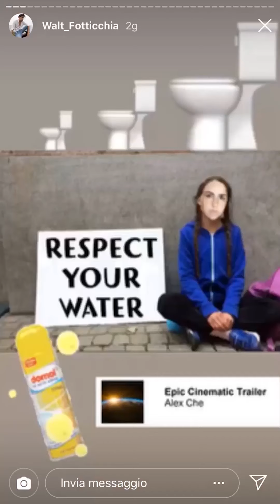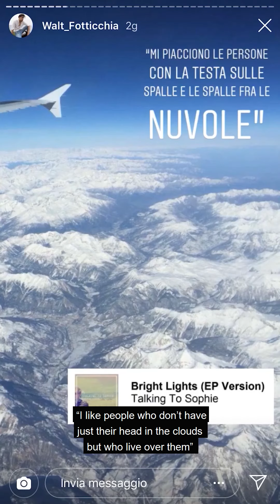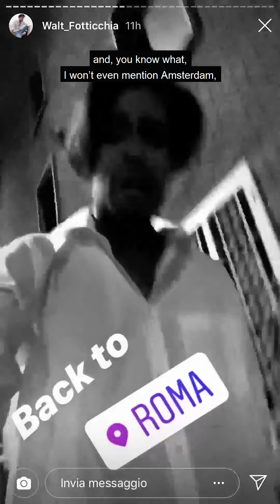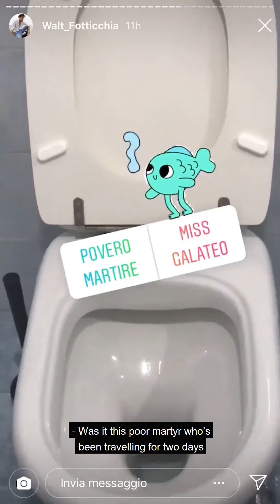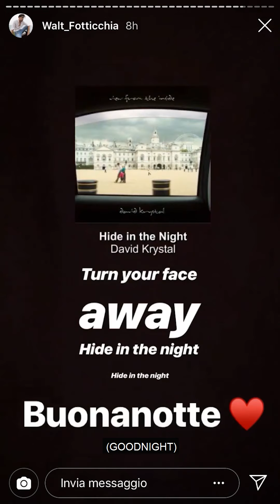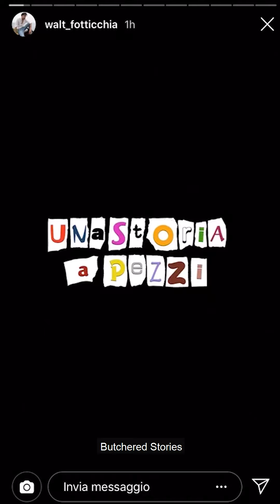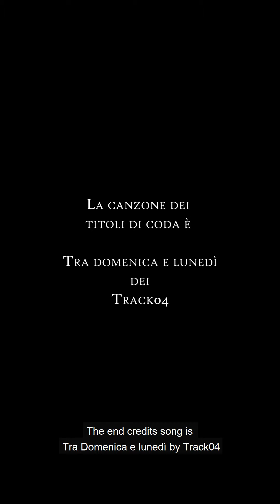UNA STORIA A PEZZI - Butchered Stories (2019) Sub. ENG - Vertical Shortfilm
UNA STORIA A PEZZI (2019)
Butchered Stories

With LORENZO TRACANNA and ARIANNA IACUITTO

Directed by DANILO AMATO
A story by MONICA SCORDATO
Screenplay DANILO AMATO, TAIA GAUDIANO
Editing TAIA GAUDIANO
Executive Assistant ANGELA MASTROJENI
Make-up VALERIA PACINI
Graphics SMP ARTWORK
Produced by DANILO AMATO, TAIA GAUDIANO, ANGELA MASTROJENI, MONICA SCORDATO
End Credits Song: "TRA DOMENICA E LUNEDì" by TRACK04
Translated by MONICA SCORDATO
Inspected by FRANCESCA FORLINI
Thanks to CENTRO ARTISTICO INTERNAZIONALE "IL GIRASOLE" and to DORA D'AGOSTINO
Distributed by ART HERO PRODUCTION